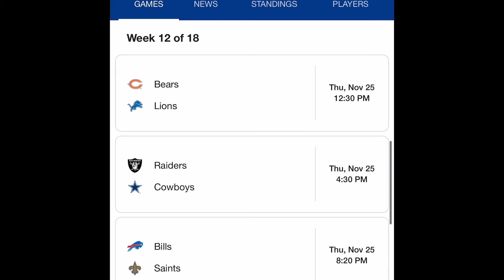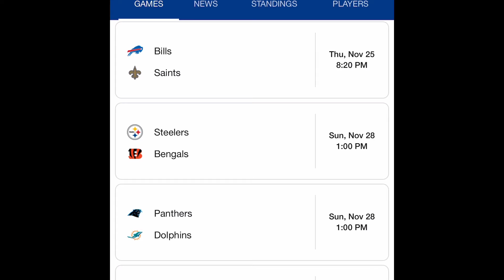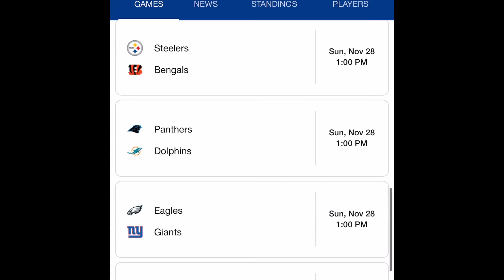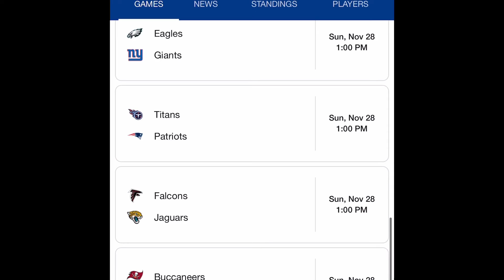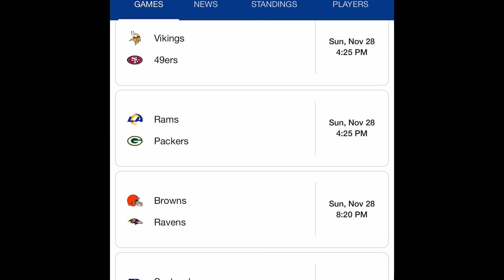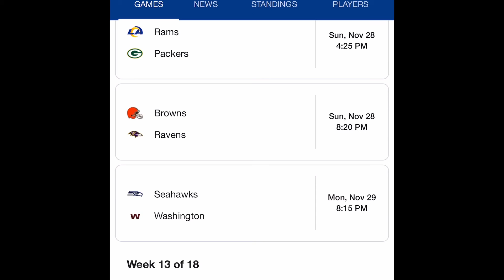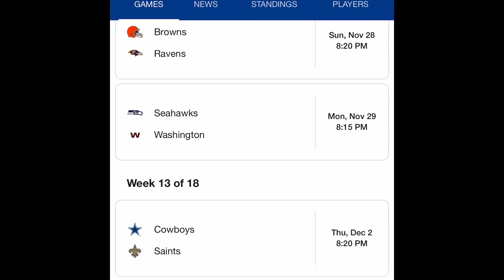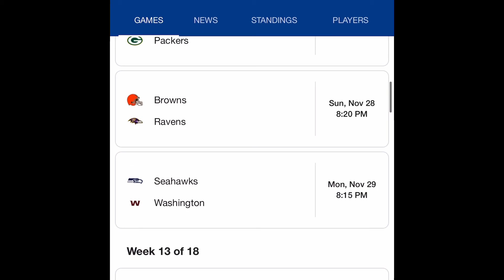NFL Week 12 Predictions